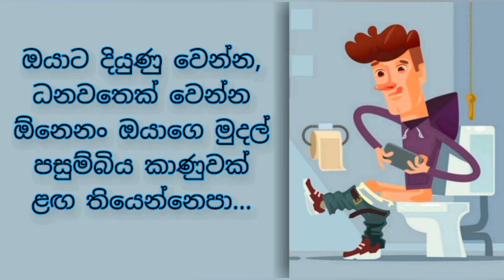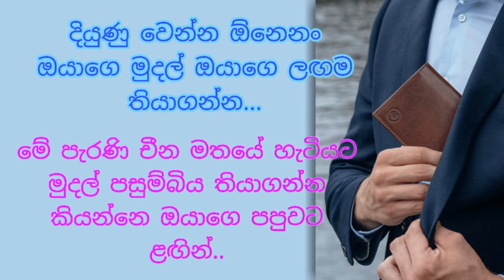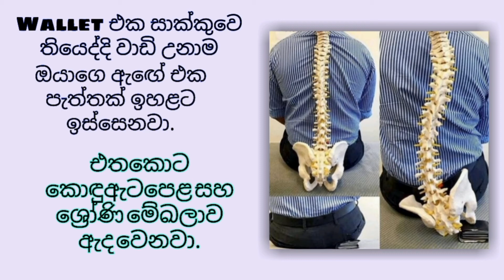මේ ගැන නොදැන මුදල් පසුම්බිය පිටුපස සාක්කුවට දාන්න එපා.| Never put your wallet in your back pocket.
දවස් 30 න් ඇඟේ බර අඩු කරන CCF තේ පානය | CCF Tea drink to lose weight in 30 days